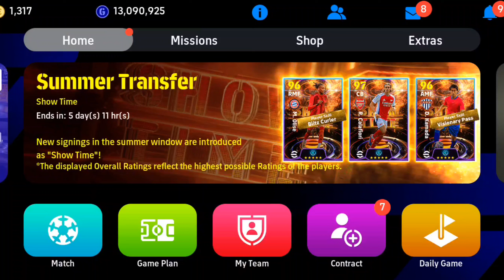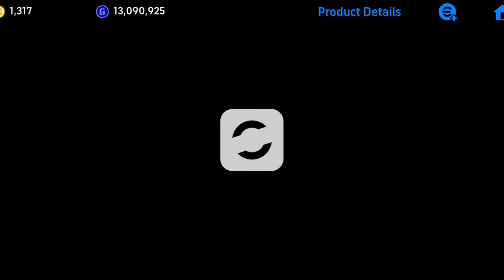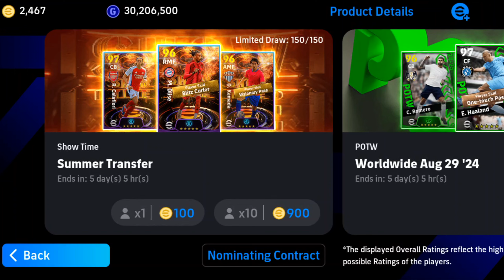New Season Worldwide POTW BOXDRAW 🔥 Efootball 24 | Haaland & Romero💥🤯 Konami ആരെ തരും🫣 | Any Trick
◀️Other Platforms▶️